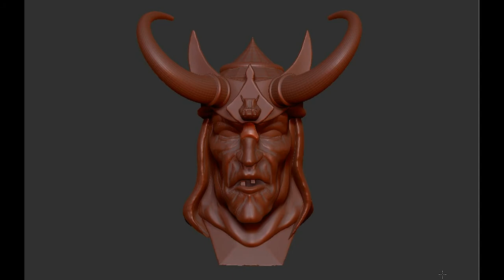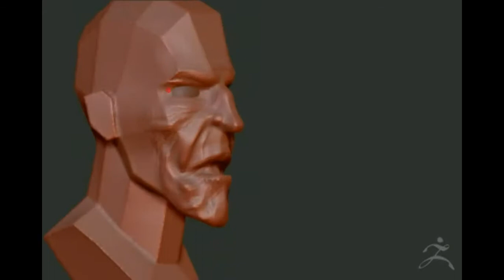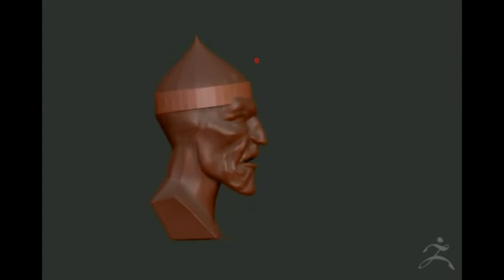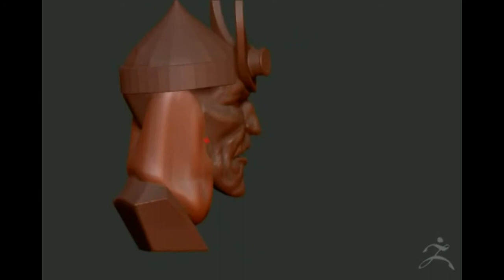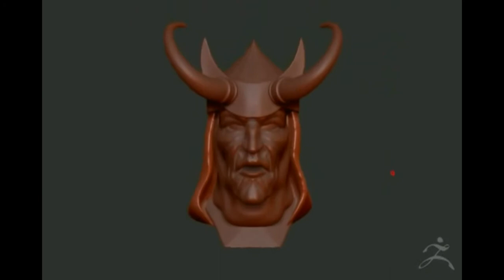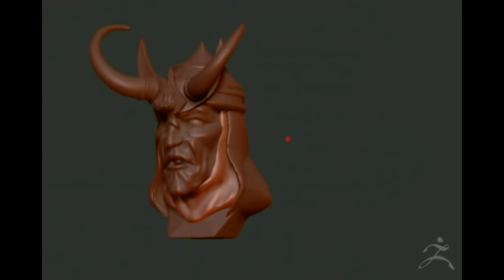Zbrush 2019 обзор модели ЛОКИ